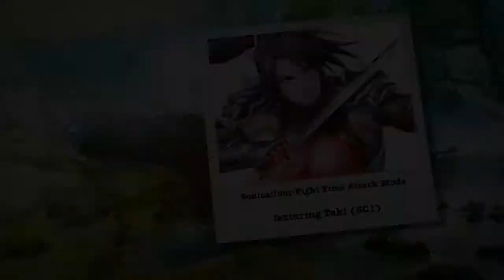Soulcalibur Fight - Time Attack featuring Taki (SC1)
Taki's Time Attack from Soulcalibur 1. Can she beat the best time?